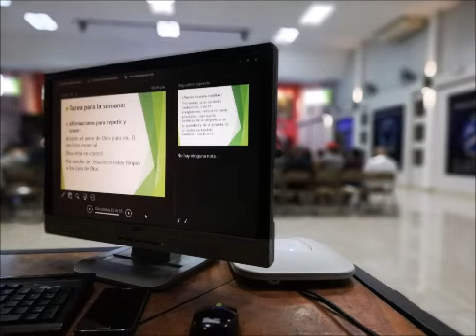Taller haciendo las paces con mi pasado III - Lic. Gabriela Delgado (12-12-18)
Extendiendo el Reino de Dios en la tierra aquí y ahora.
El pueblo de Dios debe entender que puede vivir en el Reino de Dios aun caminando en la Tierra.
Nuestra tarea es ser estacas que ensanchan el Reino reflejando a Dios con nuestras formas de vivir.